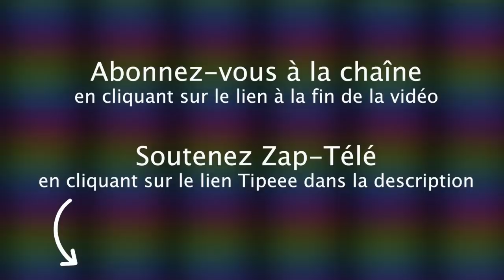[Zap Net] Test du système de défense planétaire ! (25/11/21)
Un petit coup de pouce pour que la chaîne subsiste :
TIPEEE

Le marché de Noël de Strasbourg est de retour, Un agent de la circulation japonais, La stabilité céphalique du faucon, Un soir au Ministère des Outre-mer, Des grenouilles anti Iphone, Un Cetelem et une policière, Une pause en pleine mer pour des oiseaux migrateurs...

Voici le Zap Net du 25 novembre 2021 !